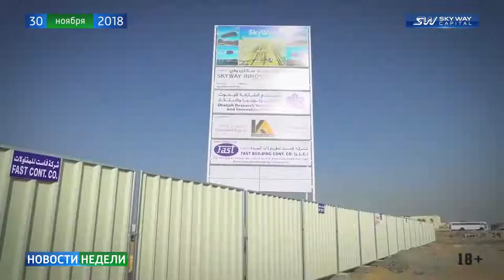Новости SkyWay - Выпуск 144